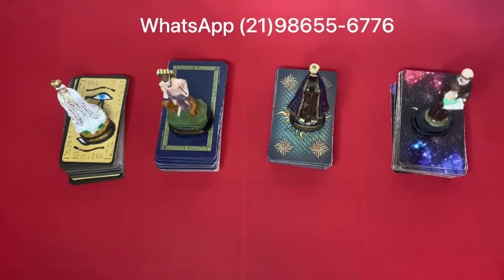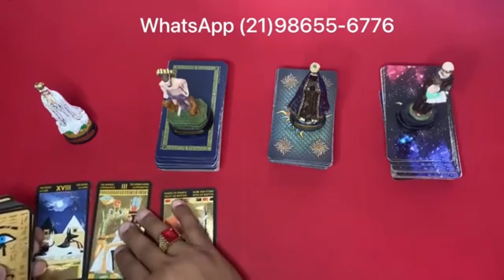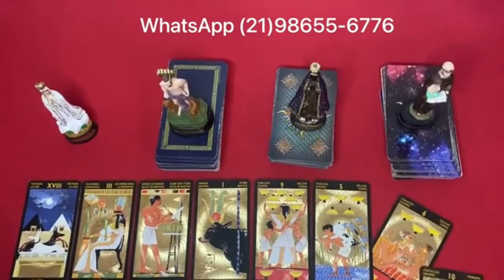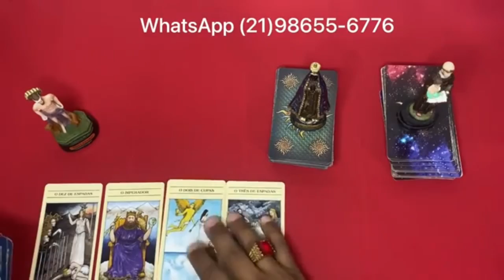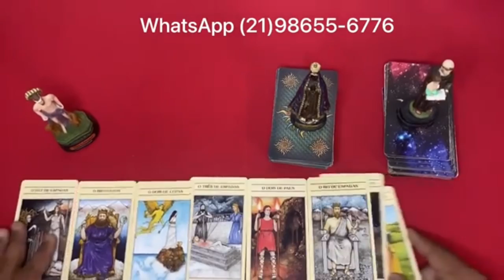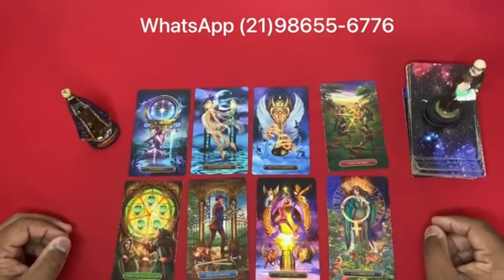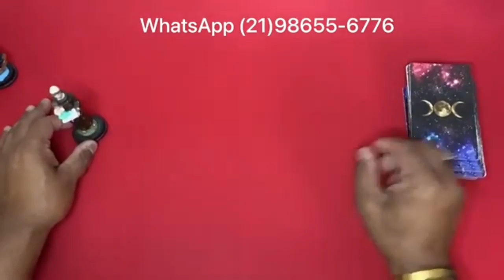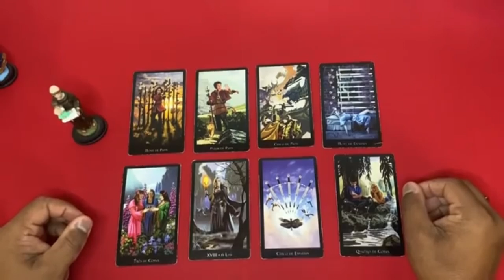💗 O QUE EU POSSO ESPERAR DELE(A)? O QUE ELE(A) ESPERA DE MIM? | TAROT RESPONDE